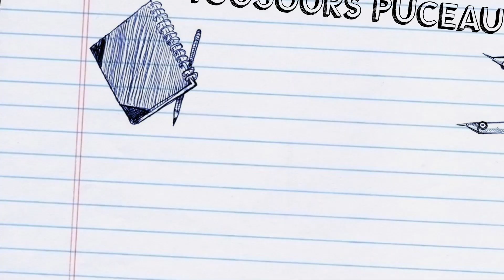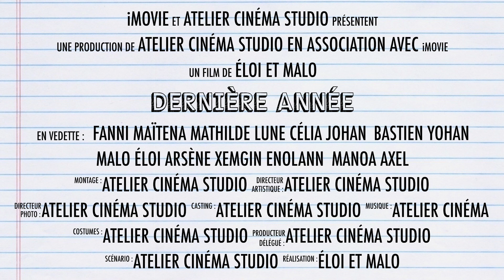DERNIÈRE ANNÉE : 07 TOUJOURS PUCEAU ? - Web Série Ados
Dernière année au collège est une web série pour ados dans laquelle on suit un groupe d'amis au collège lors de leur année de 3e : amitié, amour, disputes, premières fois avec un garçon, harcèlement, homophobie ... vont rythmer avec humour leurs aventures tout au long de cette année scolaire !

Retrouve toutes nos vidéos sur notre chaine Youtube :  @Atelier Cinéma Studio